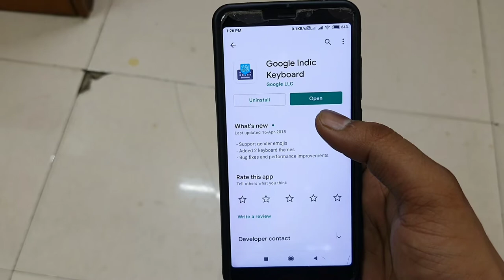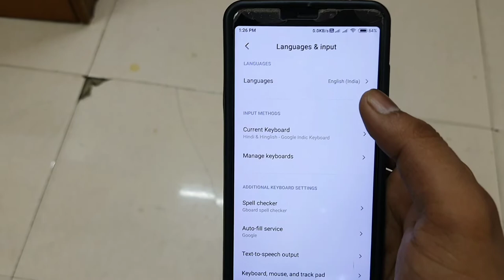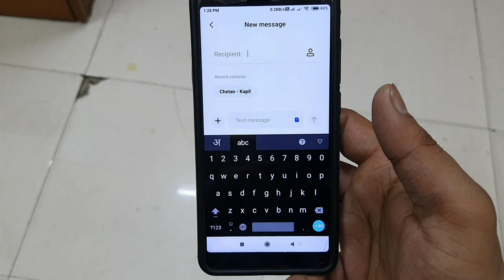Google Indic Keyboard Ka Color Ya Theme Kaise Change Kare | Best Tips For All User